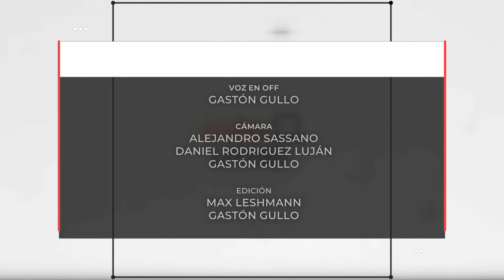INFO UNSE 19/06/2020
En la edición de hoy, compartimos información sobre la Jornada de Jóvenes Estudiantes de Ingeniería; la instalación de un corredor sanitizante en la UNSE; y la convocatoria a participar del 3° Congreso Internacional del Gran Chaco Americano en modalidad virtual.